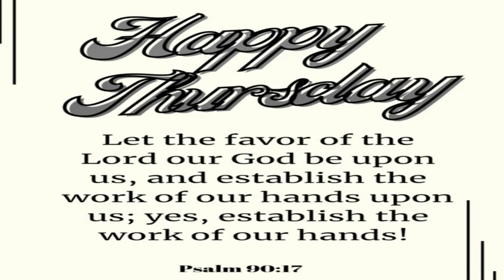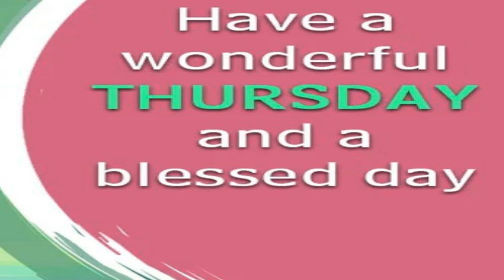Devocional del Jueves: Jehova esta en Su santo templo